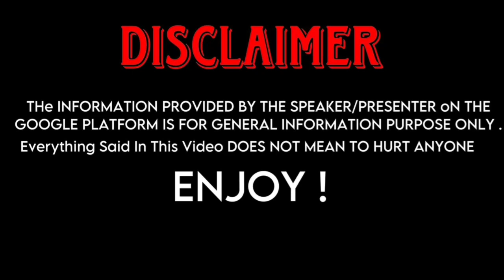Like Nastya Vs Gavin Magnus Lifestyle Comparison 2023